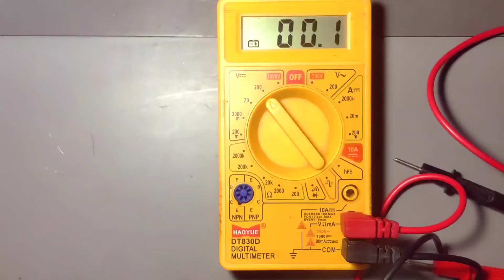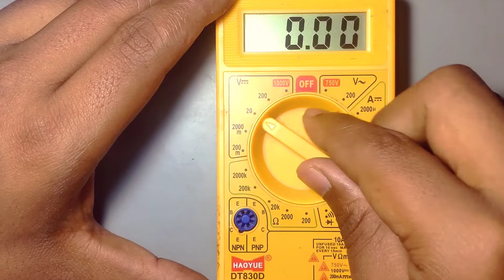Repair Multimeter | Changing Battery of Multimeter | Problems - Low Battery Symbol & Wrong Readings.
Hello Guys ,
In this video I will repair multimeter by changing battery . Problem indications - Low Battery Symbol & Wrong Readings .

I hope everyone will like it .

Things Needed :-
#1#  9V Battery
#2#  Multimeter